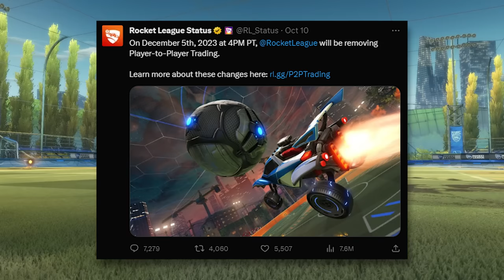Rocket League removed ANOTHER key feature... it's WORSE than we thought.